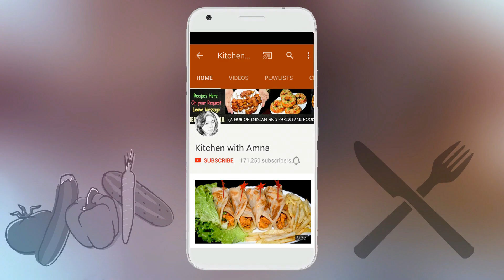Honeycomb Bread Recipe Without Oven - How to make Honeycomb Bread by Kitchen With Amna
How to make Honeycomb Bread Without Oven at Home. How to make a Arabic Honeycomb Bread by Kitchen With Amna. A Step by Step  Complete Recipe of sweet Buns Honeycomb Bread recipe.

Ingredients:

Cheese Cream as You Required